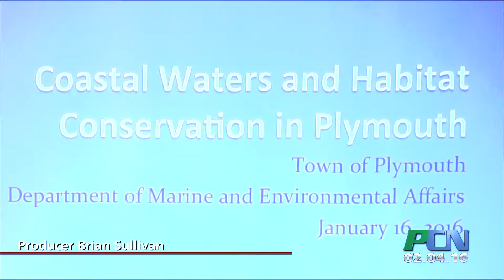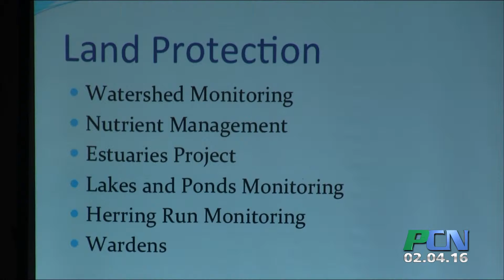PCN Making Ways Coastal Conservation Part I Water & Habitat conservation projects Plymouth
PCN PACTV Community News Making Ways Coastal Conservation Part I  Water & Habitat conservation projects Plymouth

With so many conservation projects underway in the Town of Plymouth, it’s easy to lose track.  The Goldenrod Foundation kicked off a series of town hall style informative lectures to keep the public informed on the status of the multitude of projects being worked on.